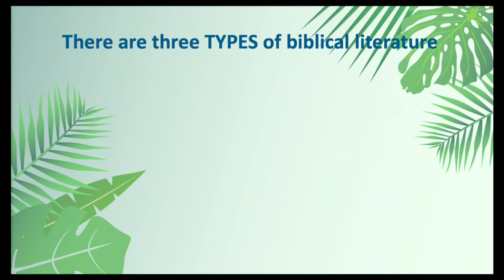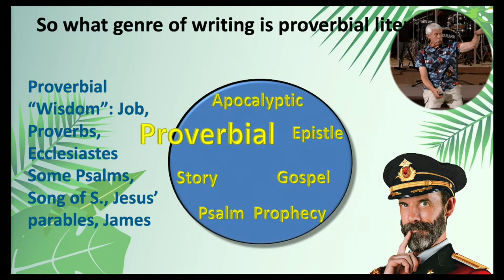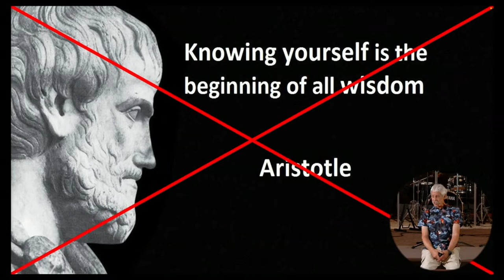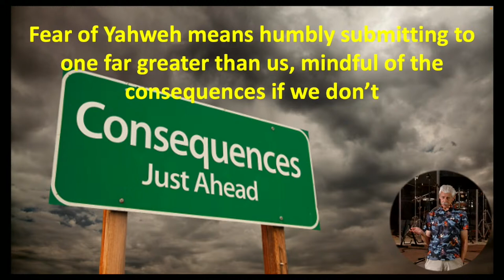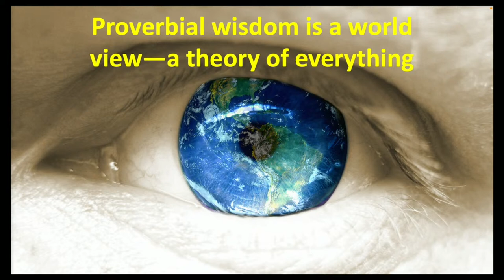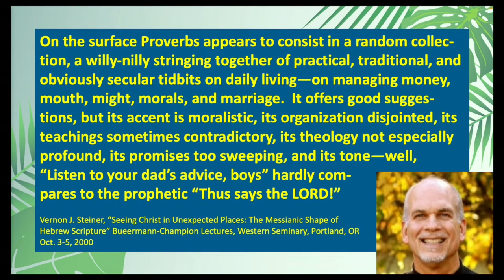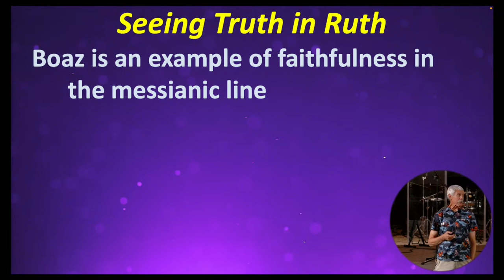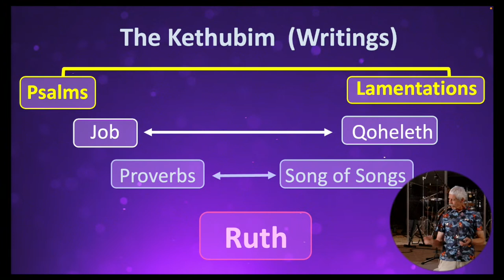Ray Lubeck's Kethubim Seminar (Part 2 of 6: Proverbs & Ruth)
WHAT IS THE KETHUBIM?
Dr. Ray Lubeck gives a quick overview of the books of the Bible that are part of what is called the Kethubim (Writings of the Bible).

The Password is: KMC

This Link will stay the same throughout all 6 seminars.